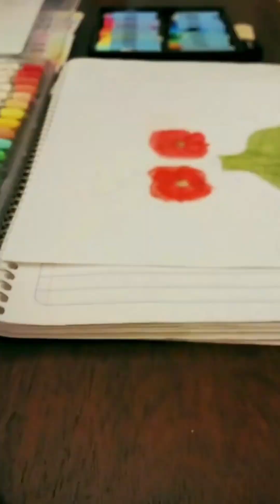How to draw a vase with flowers? 🌸🏺🥰 | Oil Pastel drawing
Today I drew a vase with flowers, and I show you how to draw it, I wish you like it!